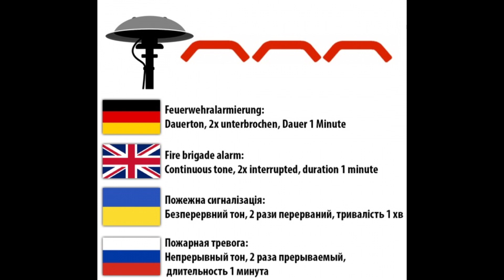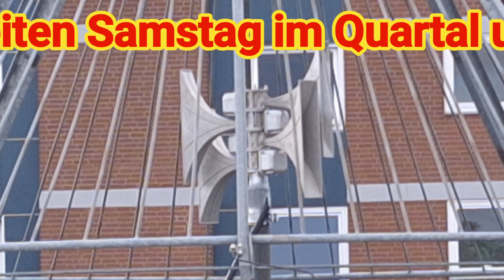Vierteljährliche Sirenenprobe Stadt Nienburg Weser am zweiten Samstag im Quartal um 12.00 Uhr